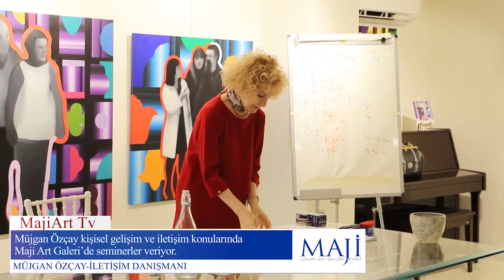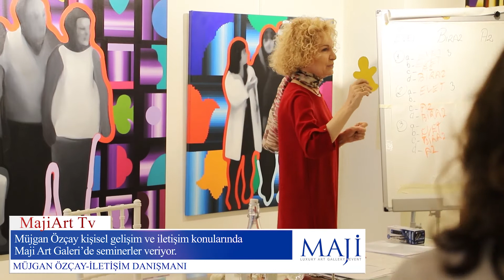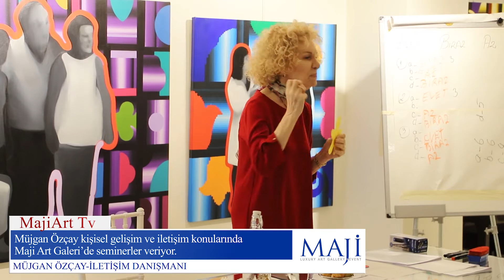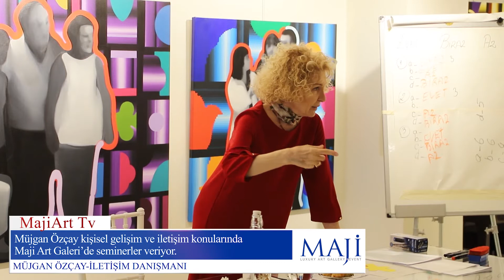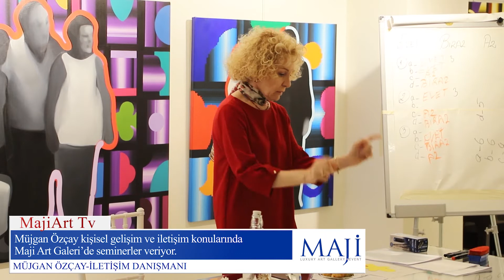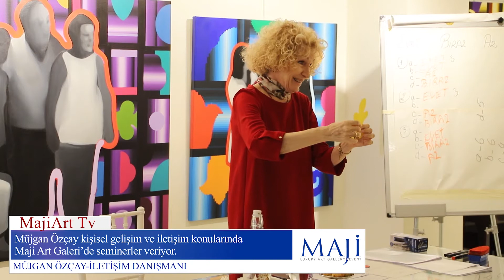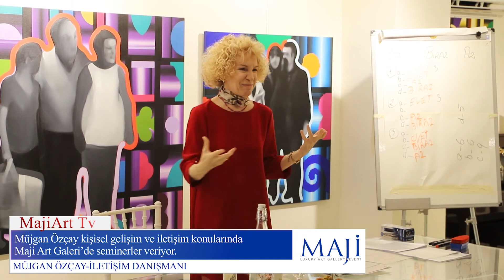Müjgan Özçay; Herkesin bir rengi vardır.Sarı Renk | MajiArt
Müjgan Özçay ; Herkesin bir rengi vardır, Sarı Renk önemli olan bu renklerin dengesidir..
Müjgan Özçay’ın detaylı ve derin anlatımıyla kendilerini keşfeden katılımcılar panelden mutlu ayrıldılar.

Doğru ve etkili konuşma, beden dili, yönetim becerileri, zor durumlarla başa çıkma, yaratıcılık, stres yönetimi, motivasyon, imaj, liderlik gibi pek çok konuda izleyicilere önemli formüller aktarıyor.

Maji Art Tv'ye Hoşgeldiniz

MAJİ Art Gallery;

Sınırsız Çağdaş Sanatta, sanatçı ve dönemlere saygı prensibiyle sanatı birlikte yüceltmek,  ilerletmek, saygınlığını arttırmak,  ve

Atatürk Rönesansını devam ettirmek için kurulmuştur.

Sanata ve sanatcıya

emek veren, ilkeli, cesur, çalışkan, dürüst,

kendine ve karşısındakine değer veren misyonu ile saygın projeler ile sanat ortamında emin adımlarla ilerlemeyi prensip edinmiştir.

Maji’nin anlamı; irade doğrultusunda değişiklik yaratmanın sanatı ve bilimidir.

İnsanlığın en eski öğretisi olup dinlerin, inançların ve sanatın kökeni Majidir.